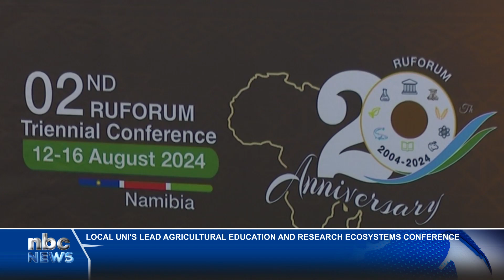Local Universities to Lead Agricultural Education and Research Conference - nbc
Three Namibian universities will lead the second Regional University Forum (RUFORUM) Triennial Conference that will tackle Agricultural Education and Research Ecosystems.